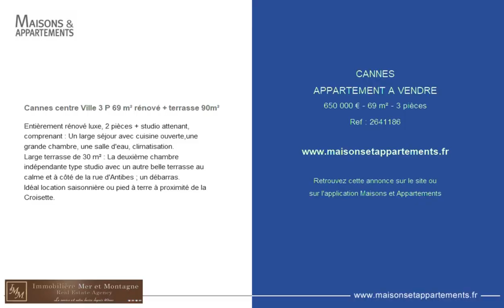CANNES - APPARTEMENT A VENDRE - 650 000 € - 69 m² - 3 pièce(s)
Référence : 2641186

Cannes centre Ville 3 P 69 m² rénové + terrasse 90m²

Entièrement rénové luxe, 2 pièces + studio attenant, comprenant : Un large séjour avec cuisine ouverte,une grande chambre, une salle d'eau, climatisation.
Large terrasse de 30 m² : La deuxième chambre indépendante type studio avec un autre belle terrasse au calme et à côté de la rue d'Antibes ; un débarras.
Idéal location saisonnière ou pied à terre à proximité de la Croisette.

Cette annonce vous est proposée par l'agence IMMOBILIERE MER ET MONTAGNE

|1934910|